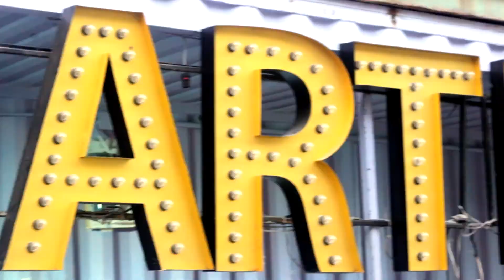เฉาก๊วยเมืองพล 黑草 kimsiaxiancao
Knock knock!! open the door and give me your heart please...😝  EP6  artbox x AHF

less sugar เนื้อเฉาก๊วยผสมหญ้าหวานและหล่อฮังก๊วย

 仙草混合 甜草和罗汉果
เนื้อเฉา​ก๊วย​ผสมหญ้าหวานและหล่อฮังก๊วย​  สูตร sugar free 0% (ไร้พลังงานจากน้ำตาลคะ)

The original classic black jelly , since b.e. 2468
มุ่งไปสู่เฉาก๊วยที่ดีที่สุดในโลก
การันตีขายใน 24 ชม.
กวนสดวันต่อวัน
ปราศจากสารเคมีทุกชนิด ★ รับออกงาน คุณรัฐวิทย์
★ line id : rattawita ★ facebook : goo.gl/qcQaI2